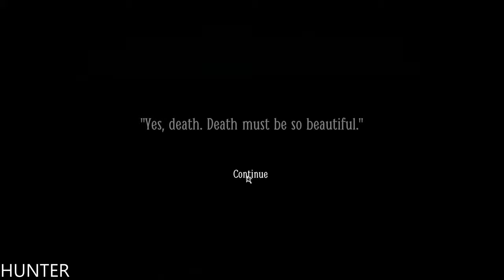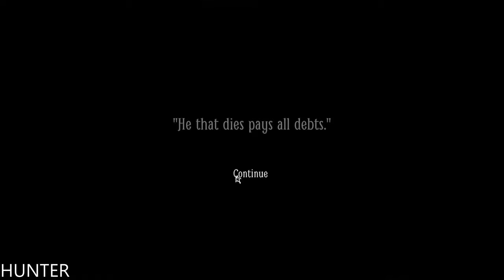LAYERS OF FEAR 2 Gameplay Lets Play REAL 4K 60FPS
PC SPECS:
- cpu: INTEL i9 9900K 4.86ghz
- mainboard: ASUS ROG STRIX Z390-F GAMING
- vga: ASUS RTX 2080 Ti Strix OC 11GB
- ram: KINGSTON PREDATOR DDR4 32GB 3466 MHZ CL15
- ssd: SAMSUNG 970 Evo 1TB M.2 SATA 3400/1500
-hdd : WDD RED 6tb x3
- psu: EVGA 1300WATT
- cpu cooler: CORSAIR H100I V2 HYDRO SERIES
-case: Phanteks Enthoo Evolv atx + RGB LED